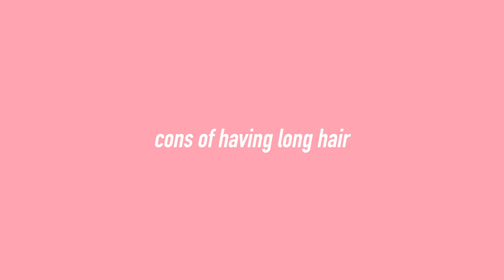Cons Of Having Long Hair | Ft. kxdsheldy